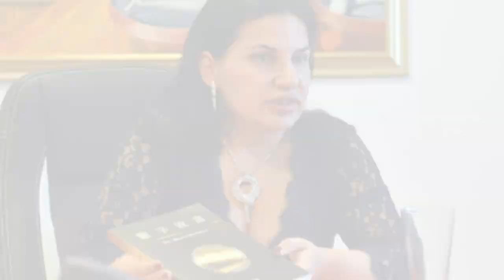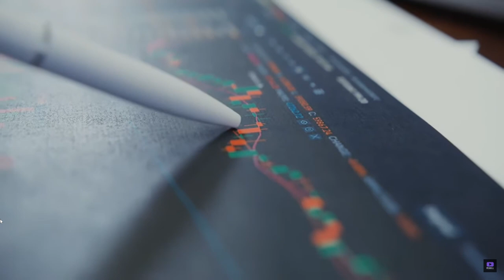Cryptoqueen | Ruja Ignatova | Crypto News | Cryptoqueen the Onecoin Scam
Discover the incredible tale of Ruja Ignatova, known as the "Cryptoqueen," who defrauded investors of $4.4 billion in just three years before disappearing without a trace. This video explores her background, rise to infamy, and the ongoing search by the FBI to bring her to justice.
Ruja Ignatova, born in Bulgaria and residing in Germany, captivated the world with her company, OneCoin. Promoted as a revolutionary cryptocurrency, OneCoin attracted millions of investors worldwide. However, in 2017, the scheme unraveled, and Ignatova vanished, leaving behind a trail of financial devastation.

Join us as we delve into:
• Ruja Ignatova's early life and education at Oxford University.
• The creation and rise of OneCoin as a leading cryptocurrency competitor.
• The shocking collapse of OneCoin and Ignatova's sudden disappearance.
• The global manhunt led by the FBI to locate the elusive Cryptoqueen.